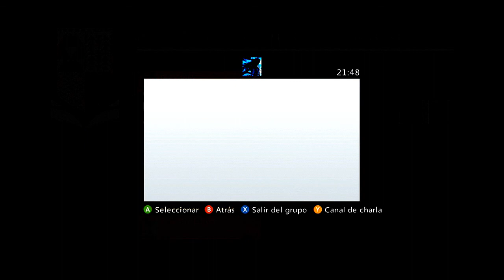Destiny - Enfrentamiento (ver en 720p)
Rachas: Despiadado e Incansable
Jugadores de mi escuadra:
- noisyplayerx
- HwS lReaveNz
- xTHExHERETICx
- ClassyNevada29